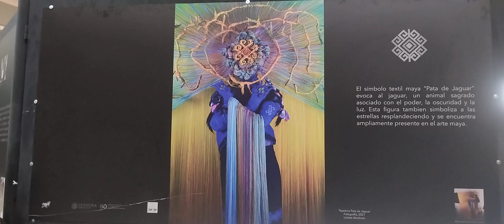Los telares en México 19.